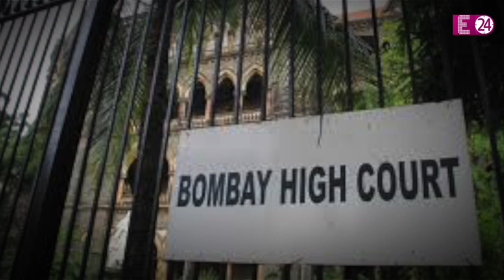कुछ ऐसी थी CHETAN ANAND और PRIYA RAJVANSH की लव स्टोरी।